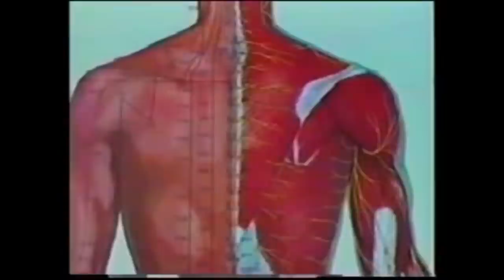Your Mom's House Podcast - Ep. 413 w/ Brendan Schaub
This week, the talented Brendan Schaub enters the Mommy-Dome to talk comedy, browns, and dicks.